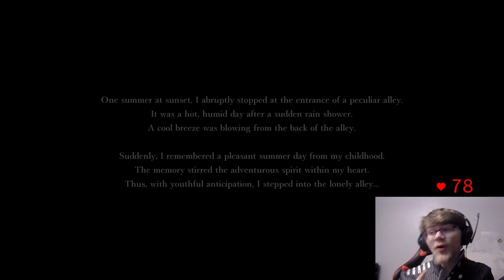Shadow Corridor is a DIFFICULT Horror Game...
The recording was almost 2 hours.